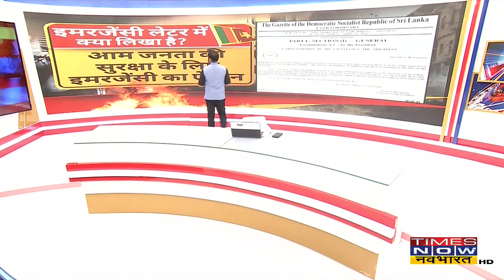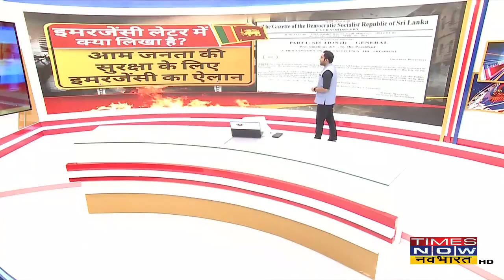Sri Lanka की बिगड़ती आर्थिक स्थिति के बीच India बना मददगार, 40,000 Ton ईंधन Srilanka भेजा गया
Sri Lanka Economic Emergency: श्रीलंका में ईंधन की सप्लाई लगातार घट रही है | इस बीच India ने पड़ोसी देश Srilanka से एक diesel खेप की तत्काल आपूर्ति के अनुरोध को मान लिया है, इसमें लगभग 40,000 टन ईंधन को Srilanka भेजा गया । Srilanka वर्तमान में अपने आर्थिक संकट से जूझ रहा है। श्रीलंका में ईंधन की दरें रिकॉर्ड उच्च स्तर पर पहुंच गई हैं जबकि आपूर्ति लगातार घट रही है।